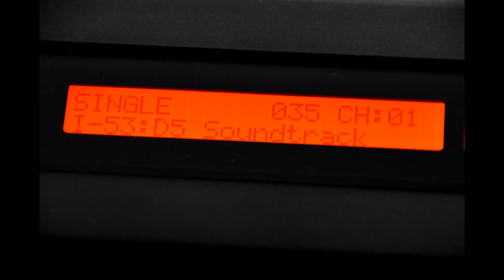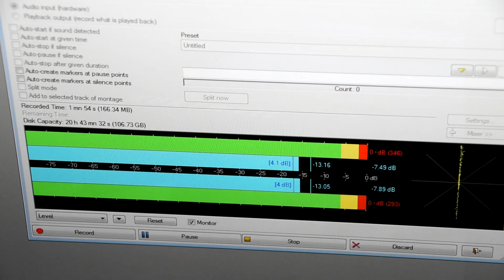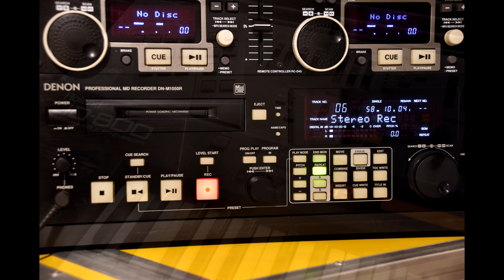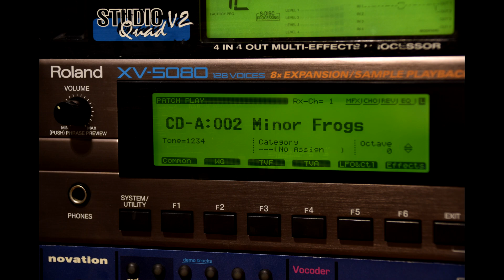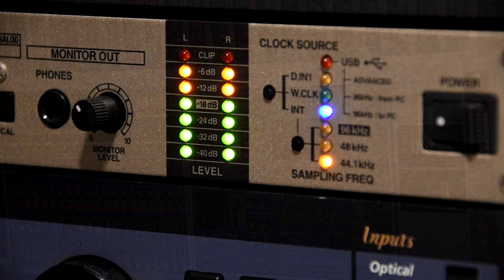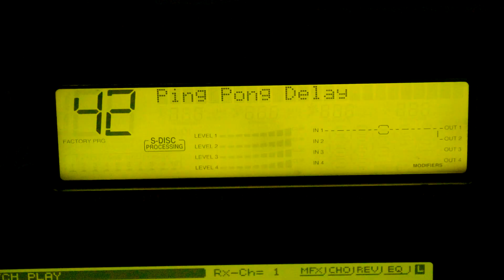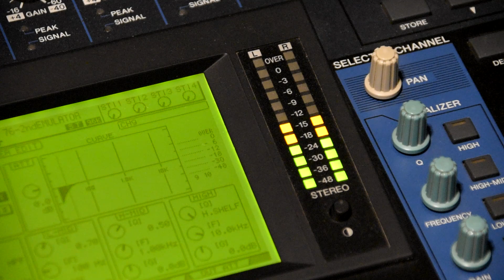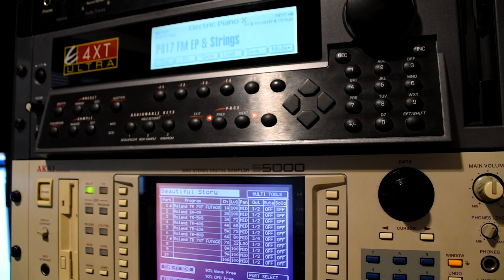Futago Sounds - Beautiful Stories (Akai s5000 Drums Roland JD-800 Pads E-MU E4XT ULTRA) DEEP HOUSE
Classic House in a pure state direct from mother sources:
Drums: Akai s5000 Sampler + Perc: Kurzweil PC3 / Pads: Roland JD-800 /
Lead: Yamaha EX5 / E. Piano: E-mu E4XT UTRA + Digitech Quad v.2
Sequencing in Cubase 5 - Recorded with Steinberg Wavelab
Compression, EQ and mixes: Yamaha 01v96 v.2 + Roland VS-1880